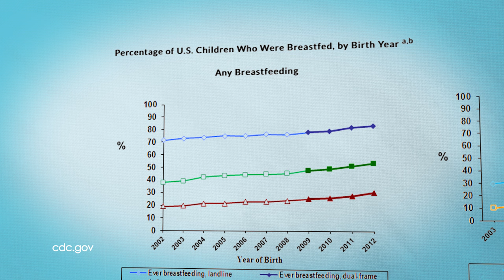Your Breastfeeding Journey - Breastfeeding Tips from The Boppy Company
Over 100 million households across America will learn the best breastfeeding techniques and support solutions from The Boppy Company and a lactation expert on The Balancing Act. The Lifetime Television® show will host a Boppy breastfeeding expert, RN who is also a lactation consultant and new mom to promote the positive effects and benefits of breastfeeding during the special episode. The segment “Breastfeeding 101: Solutions in style, form and function…innovations for today’s mother & child” will air on The Balancing Act between 7:30am and 8am ET/PT on April 27 and May 4, and air on more than 100 regional and local broadcast affiliates. Viewers will learn everything they need for a successful breastfeeding journey.